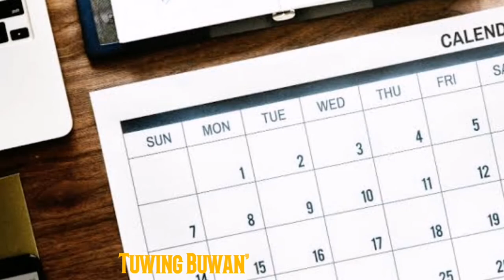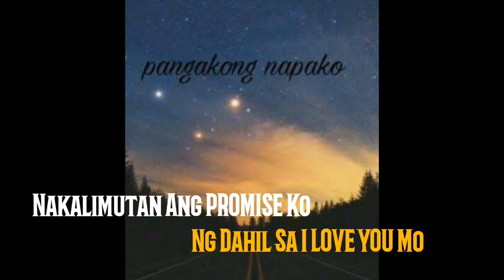May Regla Pa Kaya Sa Marso? (Spoken Poetry)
Mga Kabagang!

Ang Spoken Poetry na ito ay '' Isang Kathang Isip Lamang '' ng isang mapaglarong isipan.

Ating Alamin At Unawain

Bawal Judgmental

Thanks Mga Kabagang!